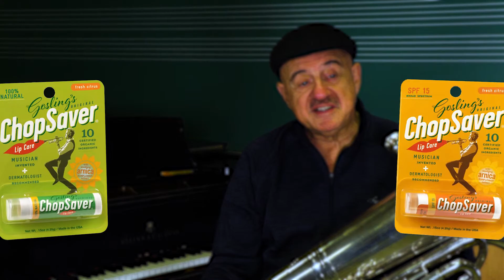Professor of Tuba Dan Perantoni - A ChopSaver Lip Care Fan from the IU Jacobs School of Music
Dan Perantoni, Tuba legend and Provost Professor at the world-renowned Indiana University Jacobs School of Music, explains why he uses and trusts ChopSaver Lip Care.